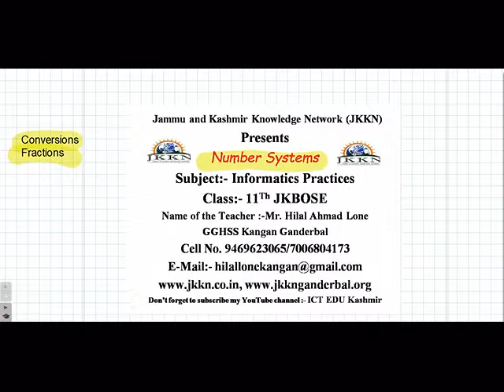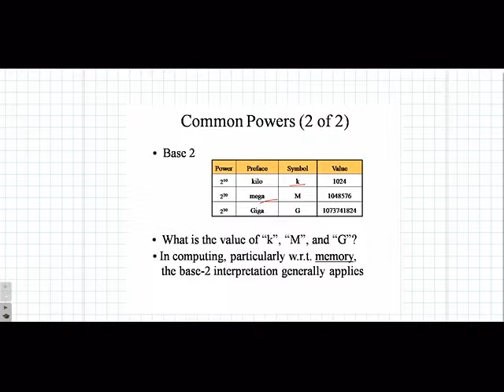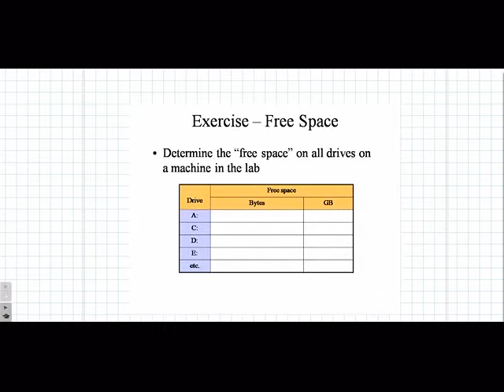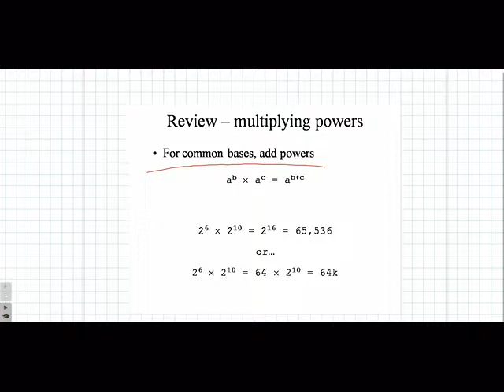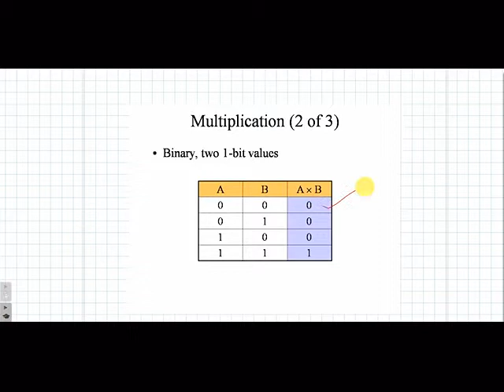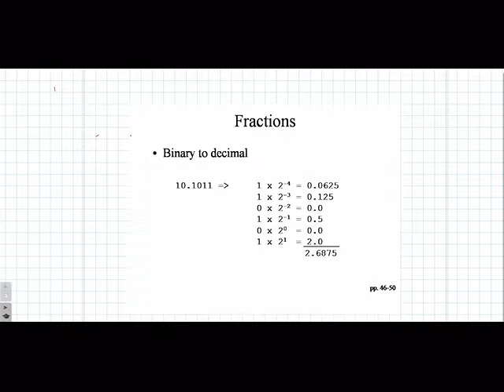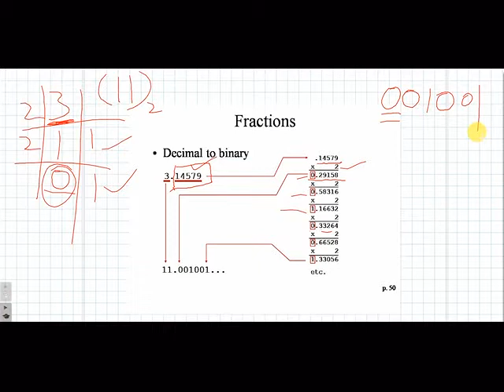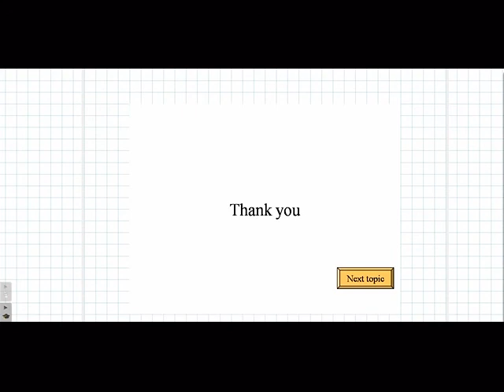Conversion of Fractional numbers from binary to Decemil and Dec to Bin 11Th I P Mr Hilal Ahmad Lone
Conversion of Fractional numbers from binary to Decemil and Dec to Bin  11Th I P Mr Hilal Ahmad LoneJKKN